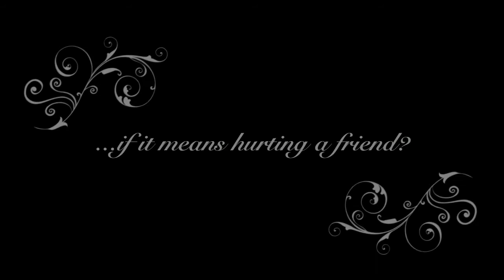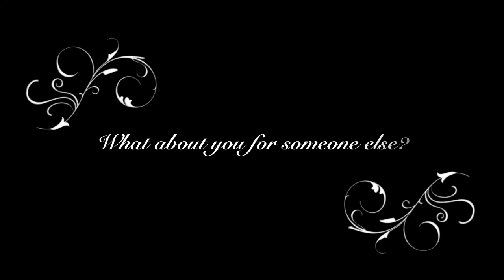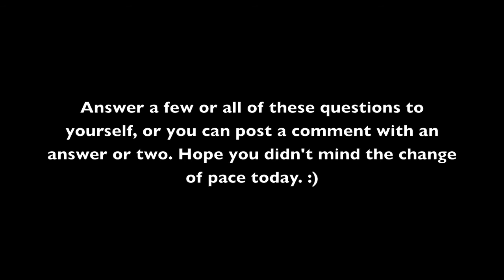VEDA 12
I change things up a bit here and I ask you the questions instead.

The song is by Fay Wolf, and it's called Yours. I heard it at the end of a Grey's Anatomy episode that I'd just watched before vlogging, and, like usual, the mix of music and superb writing from the show had me in a very mellow, pensive mood. Thus, rather than much of a vlog, I just posed a few questions that were inspired partly by the show, and partly by my own curiosity. Hope you enjoy, but if you didn't, well, then that's ok too.